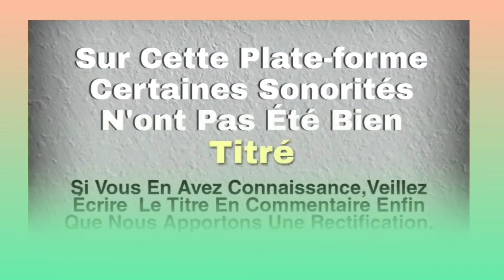LES SOEURS GNAHORE (lagô yaya) Musique chretienne bété